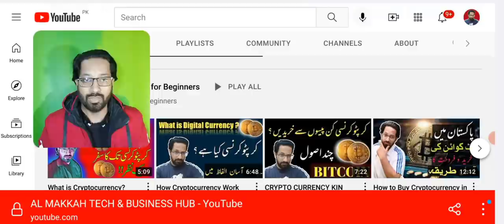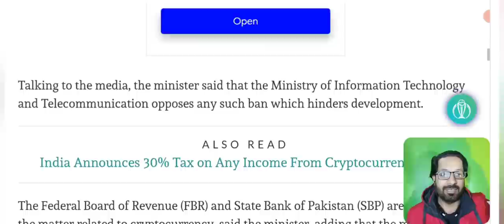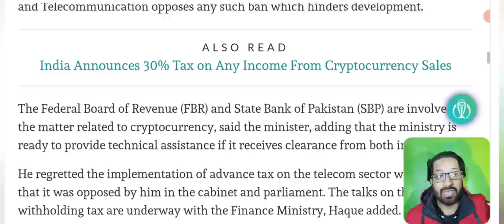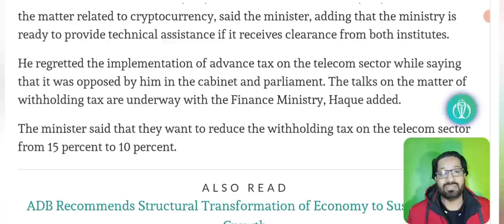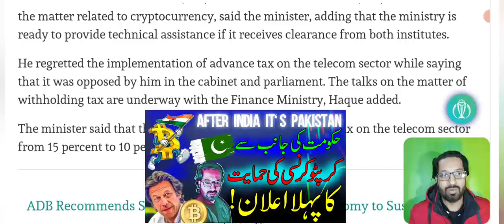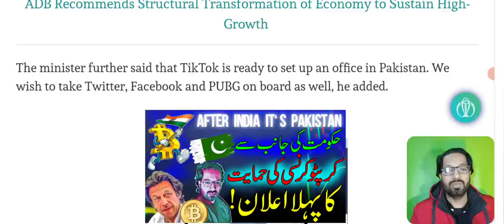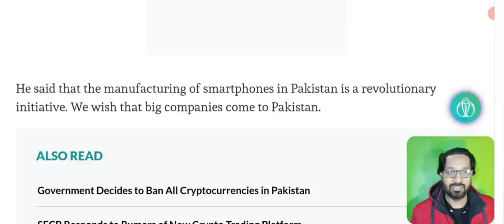BIG Update On CRYPTO Ban Pakistan|| I T Minister Publicly Reveals His Stance